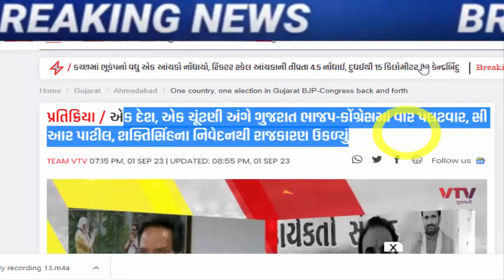શક્તિસિંહ ગોહિલ અને પાટીલ વચ્ચે થયો ડખો, Gujarat_News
More than 350 workers including 30 senior Congress leaders joined BJP in Aravalli

Chotaudepur BJP General Minister Shankar Rathwa sacked

Hardik Patel's statement on making a law on love marriage

gujarat-aap-leader-praful-vasava-resigned-after-kejriwal-backed-ucc

Will BJP give former CM Rupani a big post?

Nitin Patel may be entrusted with important responsibility

nitin-patel-will-be-the-face-of-bjp-party-in-north-india-has-worked-with-4-cms-including-modi

FIR against Yuvraj Singh political conspiracy, attempt to suppress voice of youth.

hardik-patel-anti-gujarat-what-about-the-job-of-the-heir-of-14-martyred-youth

lok-sabha-elections-2024-bjp-may-cut-the-ticket-of-22-mps-in-lok-sabha

meeting-between-shankar-singh-bapu-and-prime-minister-modi-at-the-airport.

hardik-patel-letter-to-agriculture-minister-on-cotton-price-issue

ex-chief-minister-on-gujarat-paper-leak-scam-on-gujarat-bjp-government